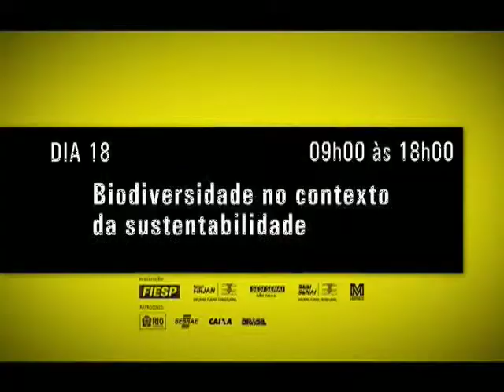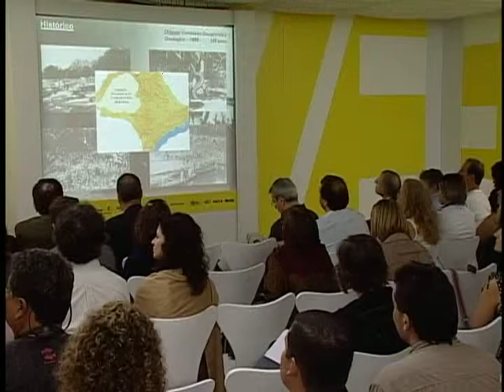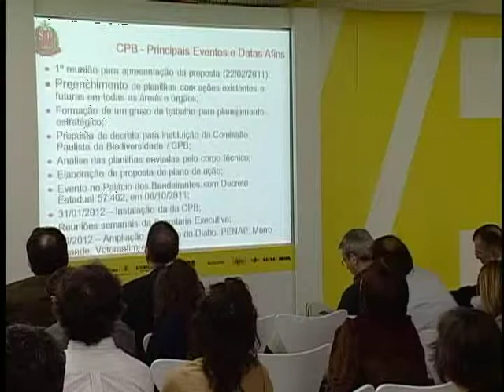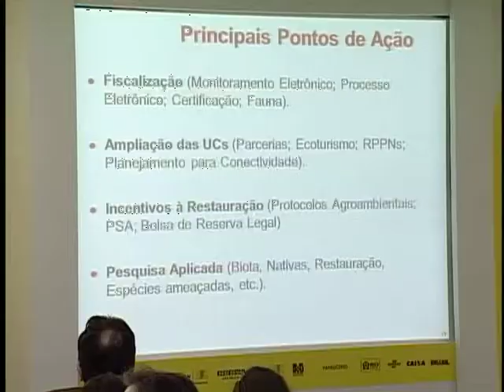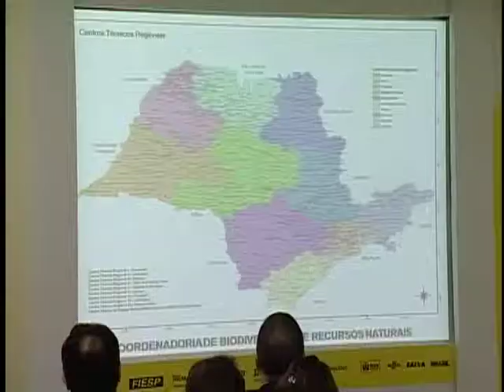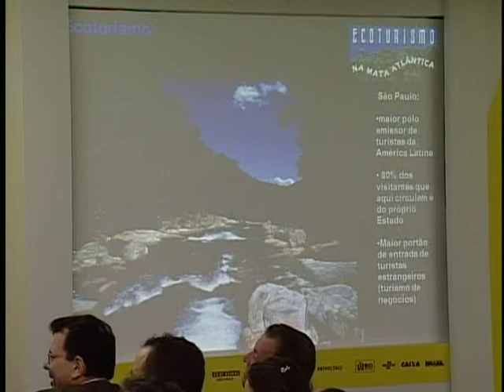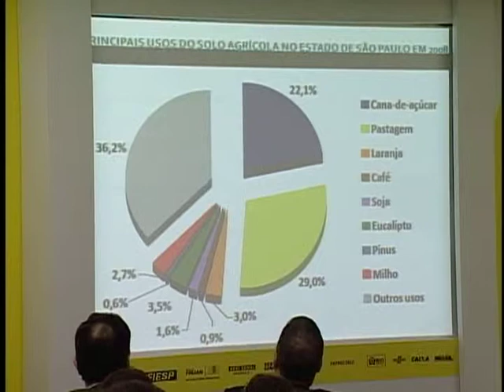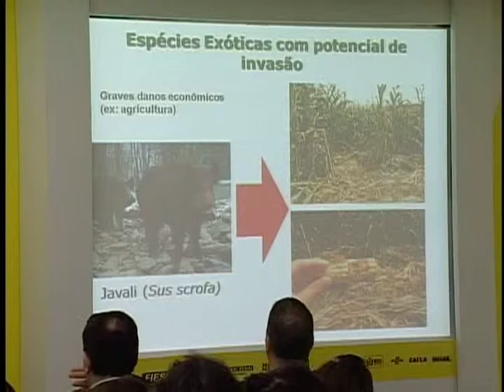Humanidade 2012 - Biodiversidade no contexto da sustentabilidade_Painel 1 B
MATA ATLÂNTICA NO CONTEXTO DA SUSTENTABILIDADE -- OS DESAFIOS E PERSPECTIVAS PARA A CONSERVAÇÃO DA BIODIVERSIDADE NO BIOMA MATA ATLÂNTICA
DR. JOSÉ AUGUSTO PÁDUA -- UNIVERSIDADE FEDERAL DO RIO DE JANEIRO -- UFRJ
RUBENS RIZEK -- SECRETÁRIO DE ESTADO ADJUNTO DO MEIO AMBIENTE DO ESTADO DE SÃO PAULO E COORDENADOR DA COMISSÃO PAULISTA DE BIODIVERSIDADE
DR. CARLOS ALFREDO JOLY -- COORDENADOR DO PROGRAMA BIOTA FAPESP- FUNDAÇÃO DE AMPARO A PESQUISA DO ESTADO DE SÃO PAULO -- FAPESP
WALTER LAZZARINI -- PRESIDENTE DO CONSELHO DE MEIO AMBIENTE DA FIESP